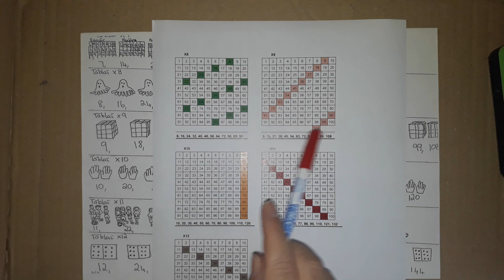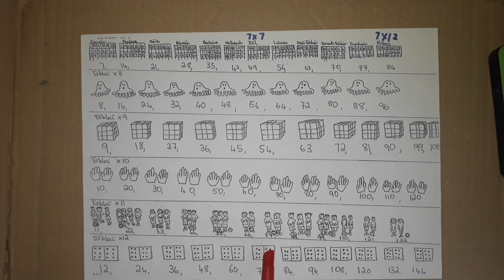How to use the mutliplication sheet to revise tables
Cliceáil ar an nasc thíos leis an mbileog a fháil.